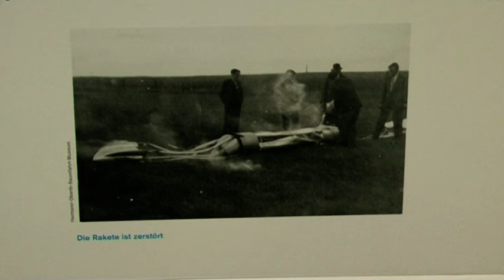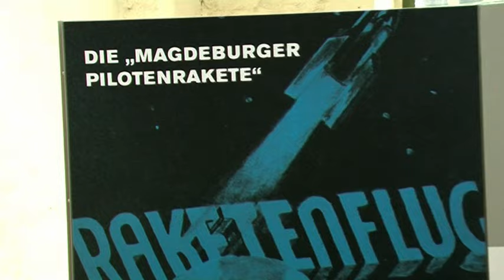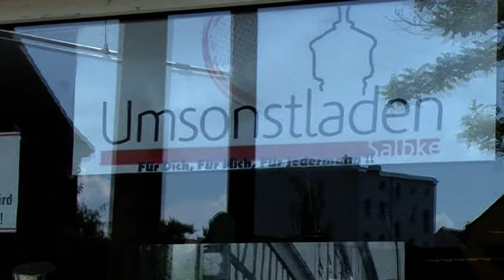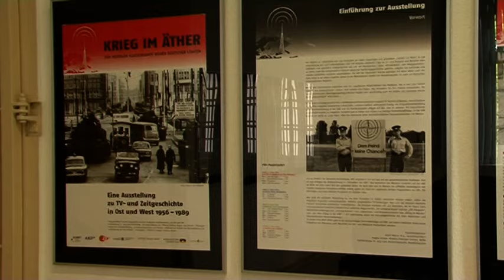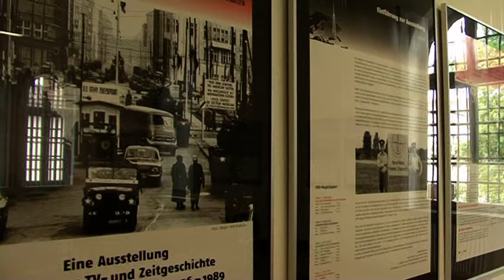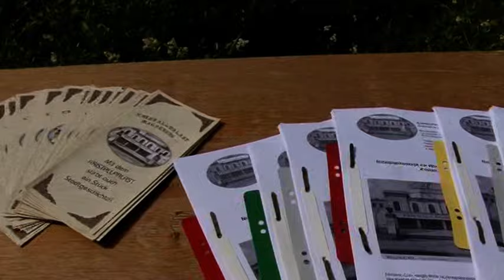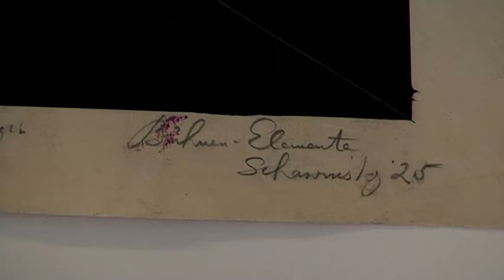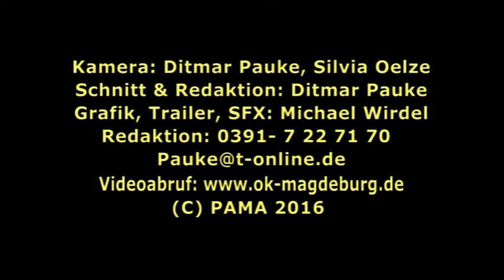M hoch 3 | Ausgabe Juni 2016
Mit folgenden Themen:
Pilotenrakete im Technikmuseum
Terraristikbörse im AMO
Umsonstladen in Salbke
Präsentation der Weiße Löwen
“Krieg im Äther” am Moritzplatz
Kristallpalast in der Versteigerung
Reinhard-Lakomy-Straße eingeweiht
Xanti Schawinsky im Kunstmuseum
Sommerfest bei der Lebenshilfe
Redaktion: Ditmar Pauke